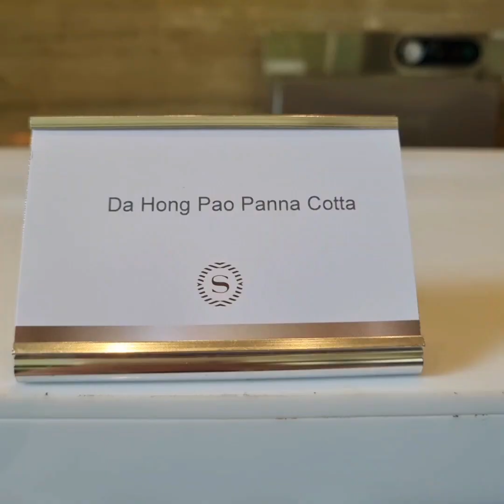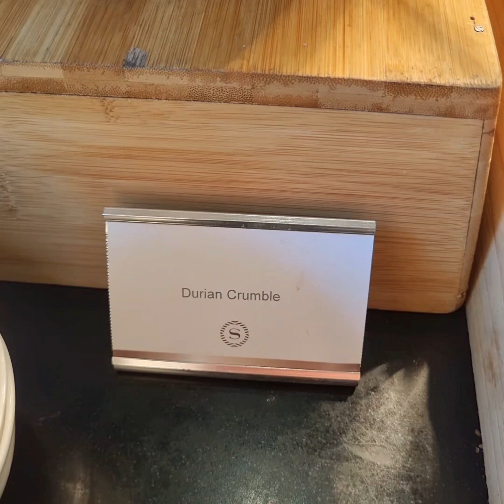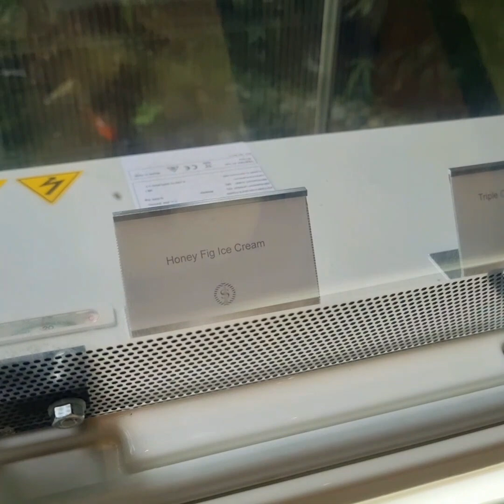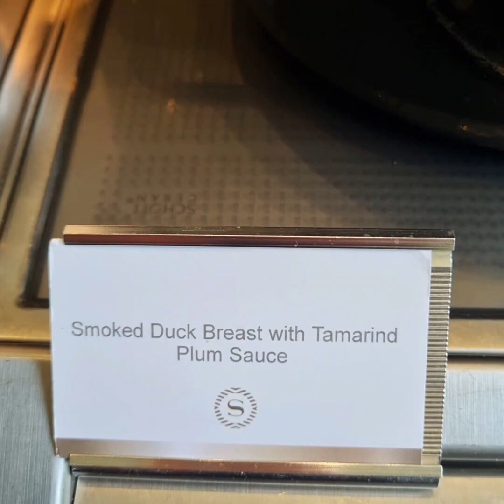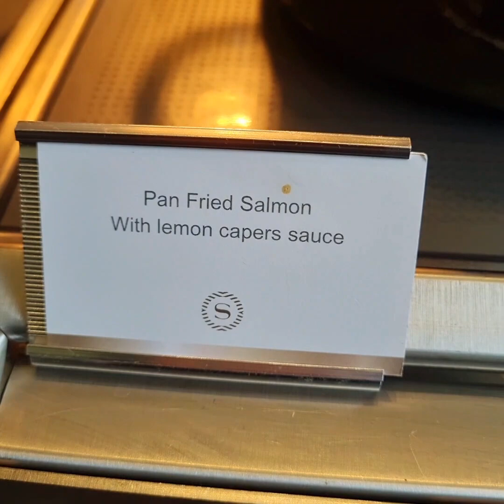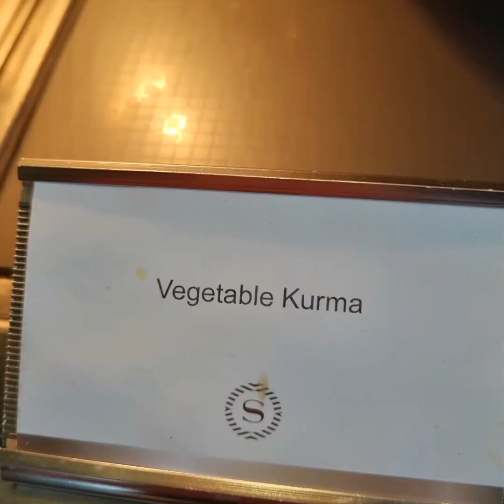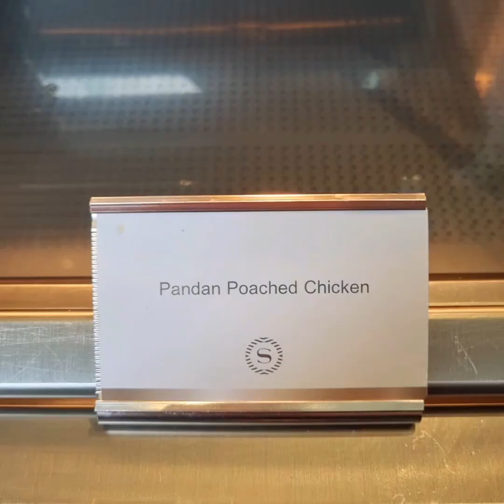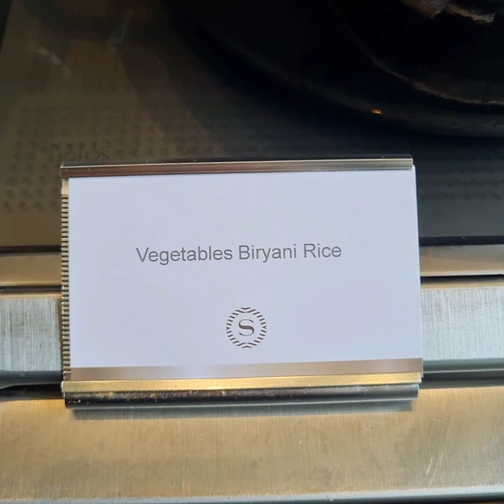Sheraton Towers Singapore 🇸🇬 Dining Room Buffet: Ngor Hiang, Mee Siam, Crab, Scallop, Durian Crumble